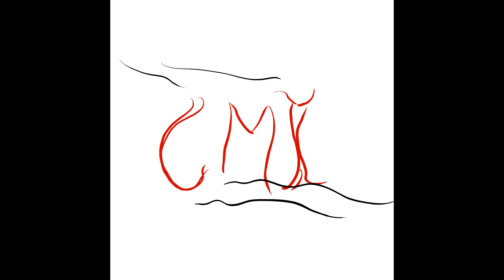Character Design : from sketch to final digital painting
This character design, I took from a sketch to final form in one video. A little longer than others, with no commentary, I hope you enjoy watching the process. I didn't have a final image in mind when I started, I just kind of created and explored as I went. A final character design for 2023? Maybe one of the last for sure! A 2023 wrap up video coming up next.

These videos are my way of sharing my passion projects, and the everyday studies and sketches that go into exploring new things. I always look to improve and try new techniques or subjects. I hope this content entertains you and perhaps even teaches you something. Whether you're a beginner or an intermediate, I think that there's something here for you.